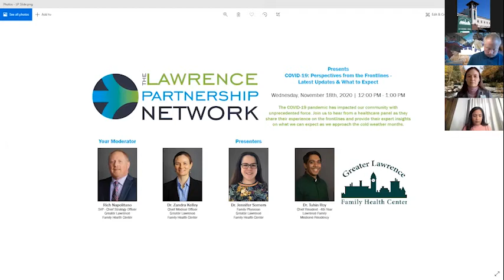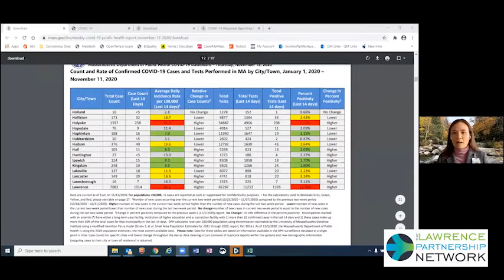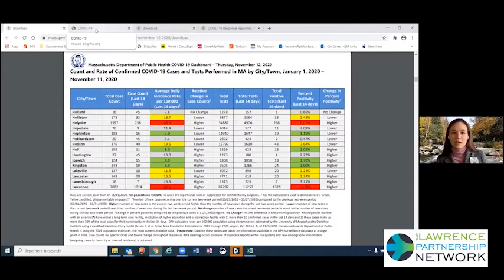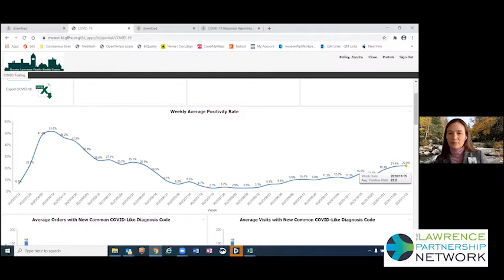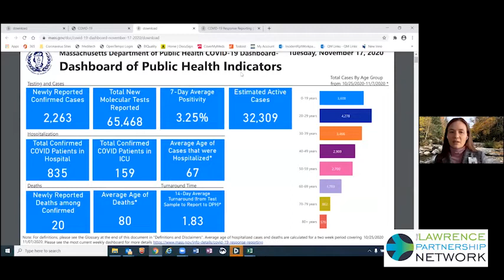Lawrence Partnership and GLFHC Combined Webinar